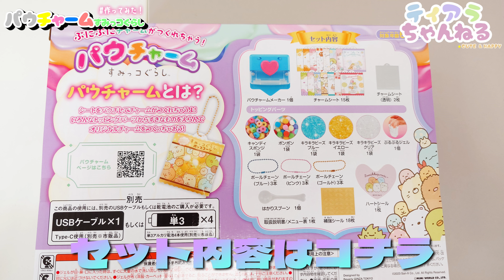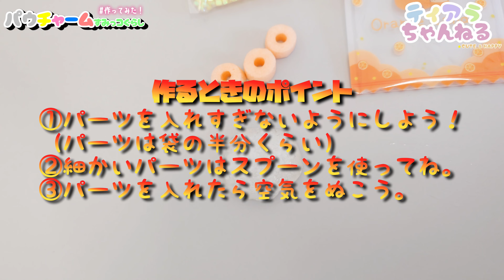キャンディみたいにかわいいチャームが作れちゃう♡パウチャーム【すみっコぐらし】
式会社ビバリーさんෆ*೨⋆*✩
ପෆ10代の女の子たちにお届けするガールズちゃんねるෆ*೨⋆*✩
✉DM飛ばしてね✉
\\レッツ！ダンシング💃//
ෆTik Tokෆ@tiaraprot

〒802-0816 福岡県北九州市小倉南区若園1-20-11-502

≪全て事務所が管理しています≫